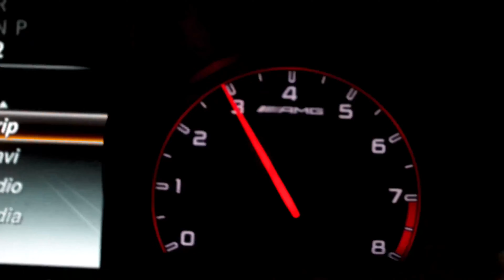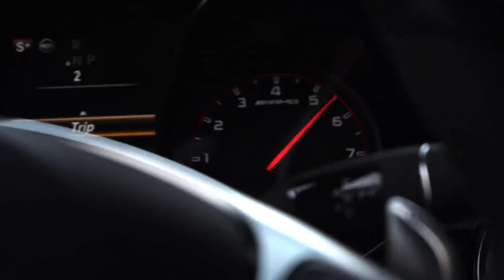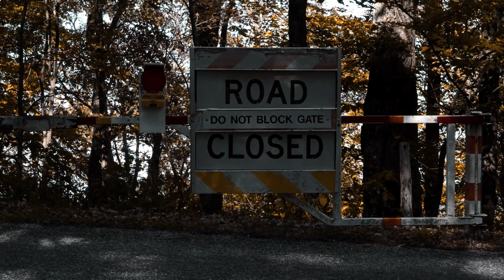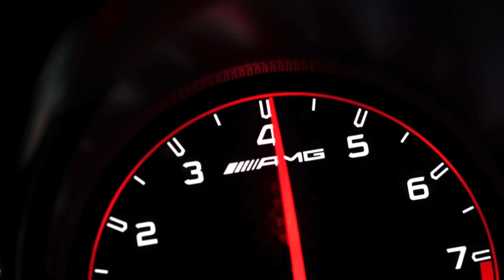Onur Aktemur x Mert Yonar - Ethnic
Released by : SSL Music